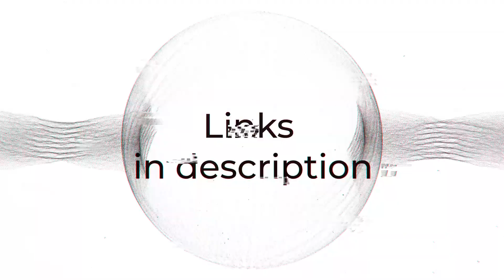Motherboard MSI PRO X870-P WIFI REVIEW